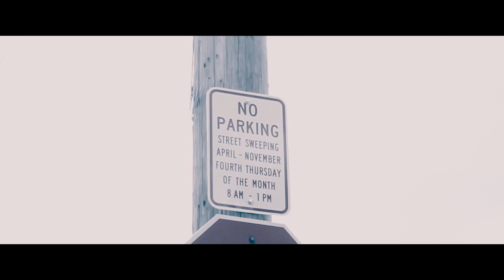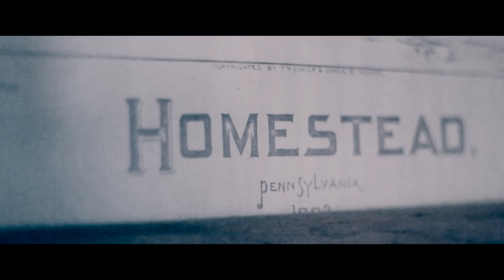Rob Rhodes "Josh Gibson Bars" (Music Video) Directed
Rob Rhodes single off his debut mixtape "High Level Livin' a accompanied by DawonInHD Production filmed aroung the Homestead area.

-Rob Rhodes
-Dawon Russell

-RobRhodes15120
-DawonInHD